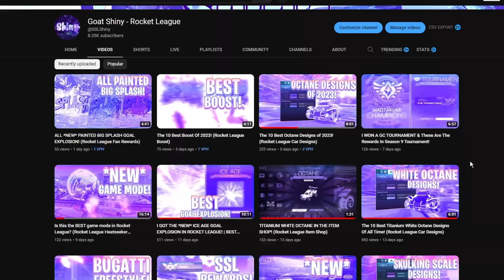The Gold Dominus Will be in the Item Shop! (Rocket League Item Shop)